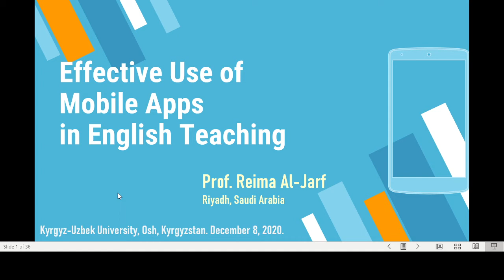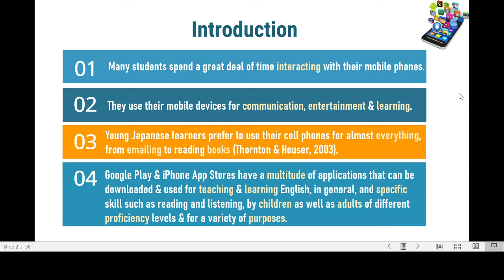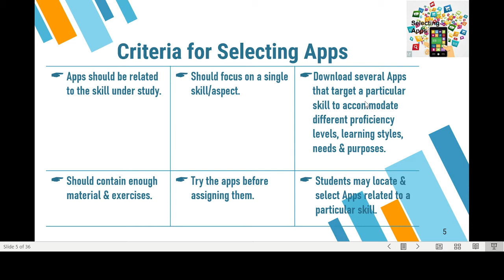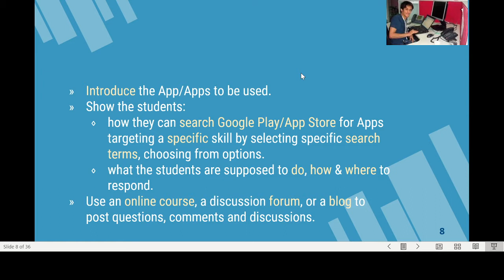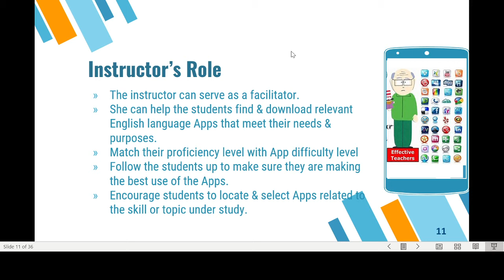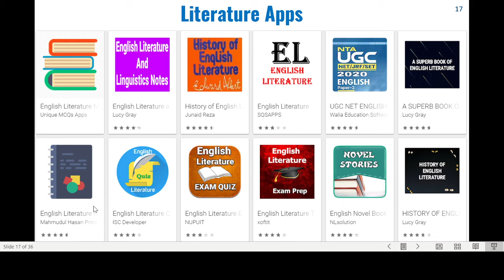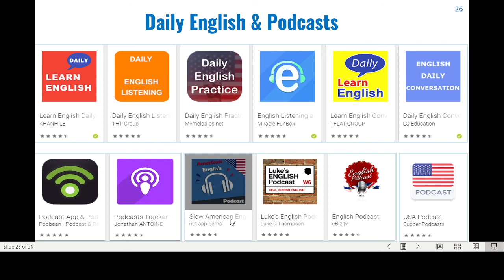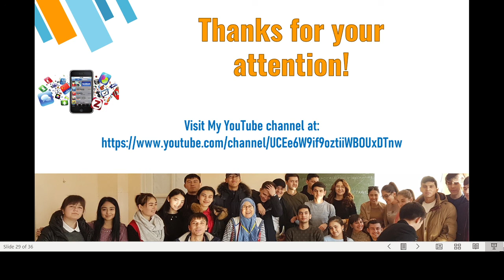Effective Use of Mobile Apps in English Teaching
My Keynote lecture given at the Kyrgyz-Uzbek University, Osh, Kyrgyzstan. December 8, 2020.